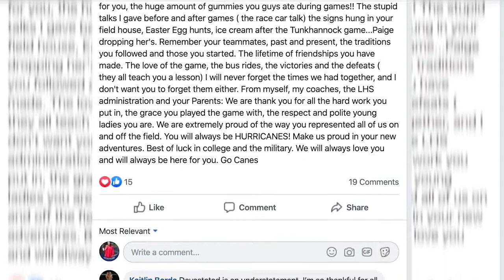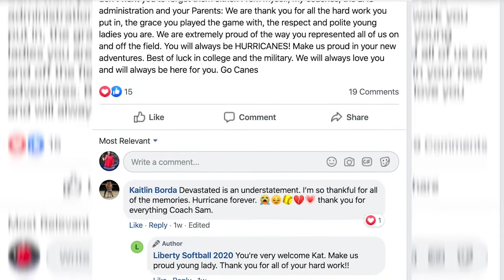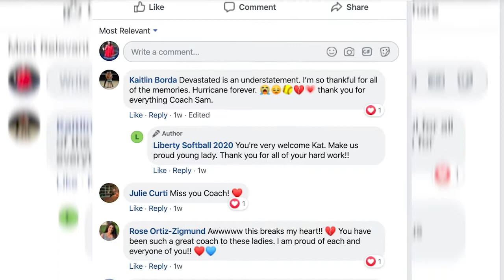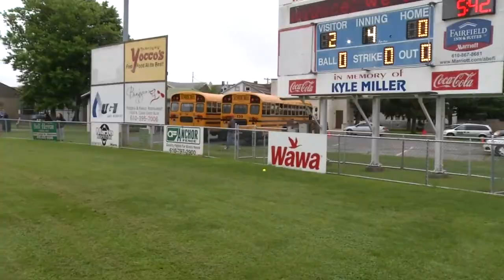Liberty Softball Says Sorrowful Goodbye to 13 Seniors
Courtney DuPont caught up with Liberty Hurricanes softball coach Sam Corrado. Corrado was supposed to make his return to the softball field after a year off but it will be one more year before Coach can reunite with his players on the diamond. Coach also says his goodbyes to the 13 seniors that lost their final season due to the COVID-19 pandemic.